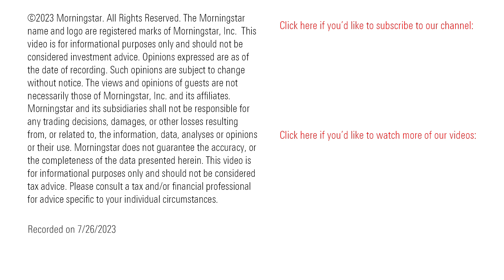3 Cheap Stocks from a Great Money Manager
Unearthing opportunities in the portfolio of the new David Giroux-managed T. Rowe Price Capital Appreciation Equity ETF.

00:00 Introduction
00:58 Becton, Dickinson BDX
01:27 Fortive FTV
02:09 Revvity RVTY

Susan Dziubinski: Hi. I’m Susan Dziubinski with Morningstar.

T. Rowe Price recently launched a new ETF called T. Rowe Price Capital Appreciation Equity ETF TCAF. That’s pretty notable, because the manager of the new ETF, David Giroux, is considered by many, including Morningstar, to be among the best money managers in the business today. Plus, Giroux’s allocation mutual fund, T. Rowe Price Capital Appreciation PRWCX, has been closed to new investors since 2014.

The new ETF focuses exclusively on stocks. Giroux is taking a bottom-up approach to investing in U.S. companies, favoring those with capable management teams and leading market positions. He invests in those whose stocks are trading at attractive relative market valuations and that he expects to provide strong risk-adjusted returns over time.

So today, we’re scouring the portfolio of this talented manager’s new ETF for investment ideas that look undervalued according to Morningstar’s metrics.

The first undervalued stock in Giroux’s portfolio is Becton, Dickinson BDX. The world’s largest manufacturer and distributor of medical surgical products earns a narrow economic moat rating from Morningstar due to the scale of its basic surgical products segment. The company received some good news recently, as the Food and Drug Administration cleared the company’s updated pump infusion system, which had received recalls during the past several years. Although the stock rose on that bit of good news, it still looks undervalued by Morningstar’s measures.

The second cheap stock that Giroux likes is Fortive FTV. Fortive is a technology conglomerate with a broad portfolio of companies that provide mission-critical functions, such as gas detection services and radiation exposure measurements. Its companies serve a wide range of end markets, including manufacturing, utilities, medical, and electronics. Morningstar assigns Fortive a narrow economic moat rating because its businesses have large installed bases with high switching costs. We also think management has done an exceptional job of allocating capital—in particular, driving significant margin expansion in the businesses it acquires. The stock looks inexpensive by Morningstar’s standards.

The last stock on the list today is Revvity RVTY. Revvity is a name in the diagnostics and research industry that provides instruments, tests, services, and software solutions to the pharmaceutical, biomedical, chemical, environmental, and general industrial markets. The company has been evolving over the past several years after a series of acquisitions and now operates two main segments: Diagnostics is one, and discovery and analytical solutions is the other. We think the company has carved out a narrow economic moat, thanks in part to the switching costs associated with both of its segments. We think the stock is undervalued.

Morningstar director Alex Morozov, senior analyst Julie Utterback, and analyst Krzysztof Smalec provided the research behind this segment.